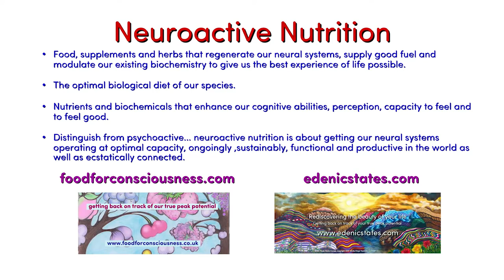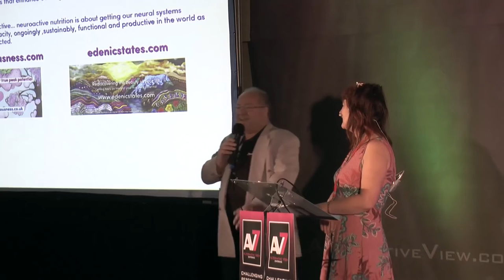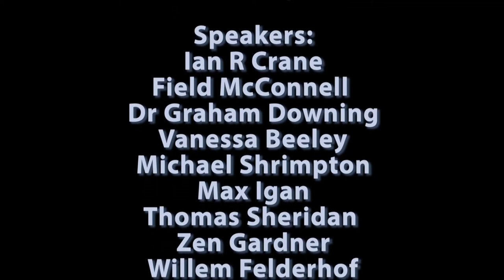Neuro active Food by Holly Paige - AV7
What is 'food' ? Is it inert building blocks or an intricate array of complex biochemical components that interact with our own neurochemistry to affect our thoughts feelings and actions. Putting aside what we have been told, what is the natural biological diet of our species?

We look, in a very practical way, at how we can eat and use herbs to regenerate and optimise our incredible neural equipment. We also see how this can empower us into a state of awareness where we can not only see the nature of the problems that confront us but can also clarify and focus on the solutions.

We explore how our synergetic connection with trees and plants through fruit and herbs widens our intelligence and kickstarts the pineal gland into pumping it's own biochemicals of perception. There are particular plant species which reset our neurotransmitters and receptors thus clearing lifelong and ancestral trauma. We look at how changing our biochemistry can change the stories we live and we ask how we know what is the true story of our individual destinies.

Science and mythology tell the same story. We are designed to live in states where we feel alive and free and we now know the steps to get into them.

BIO

Holly is passionate about human potential and our capacity to live with a very different sense of self, with profoundly elevated health, well-being and awareness. She has researched this matter from all angles over decades and sees a clear way forward. She teaches neuroactive nutrition, i.e. the biological diet of our species adapted for the times we live in. Her most recent project is Edenic States, which includes educational resources and retreats.